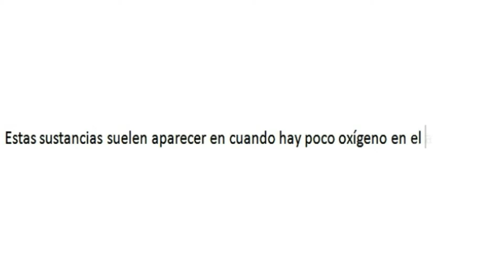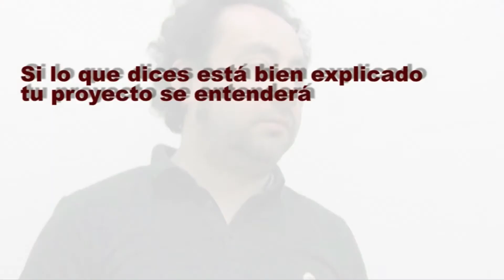02 De qué vas a hablar (Cómo realizar un vídeo científico)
La realización de un vídeo empieza con la elaboración de un guión. Si lo que dices está bien contado, tu investigación se entenderá.

Este vídeo forma parte de la colección "Cómo hacer un vídeo científico " un proyecto del Observatorio de la Comunicación Científica financiado parcialmente por la  Fundación Española para la Ciencia y la Tecnología (FECYT)  para el fomento de la cultura científica y tecnológica.